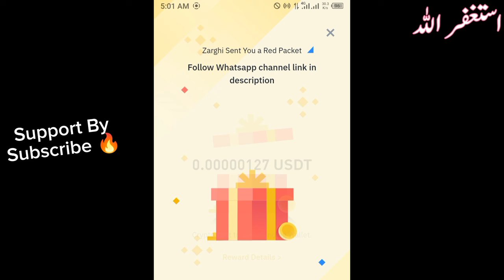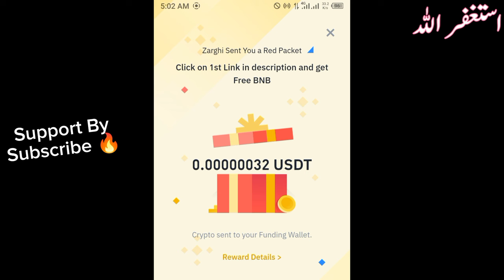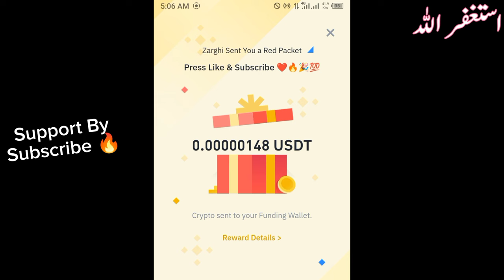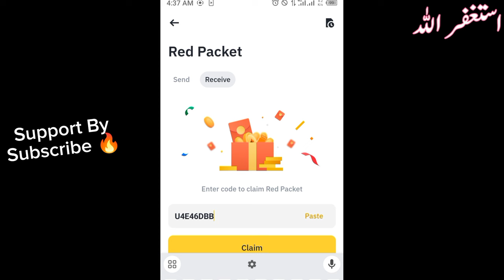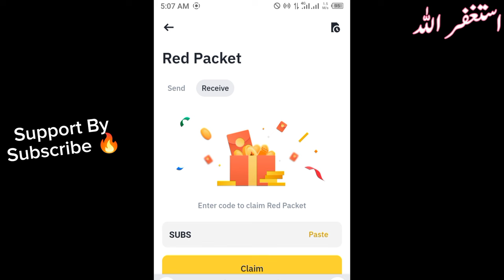Binance red packet code today | USDT HOTCOIN LEVER Binance Coin RED Packets 7 JUNE 2024 Crypto Box